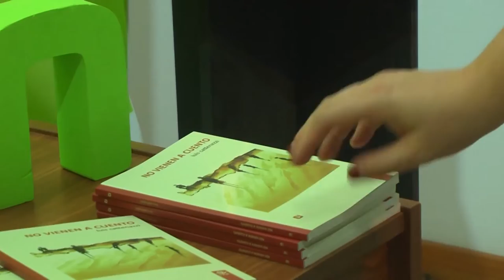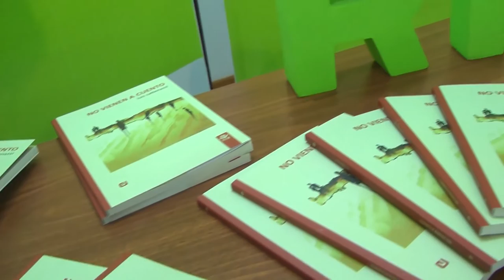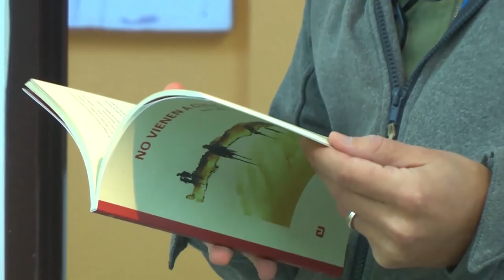NUEVA ENTREGA DE LIBROS DEL FONDO EDITORIAL RIONEGRINO